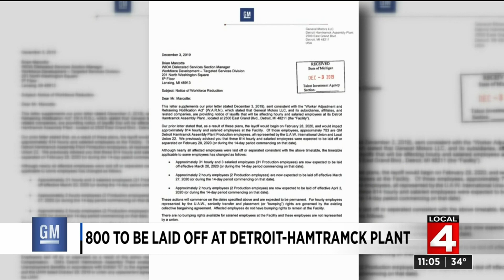Hundreds to be laid off at Detroit-Hamtramck plant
Starting in February hundreds of employees at General Motor’s Detroit Hamtramck Assembly Plant are expected to be laid off.